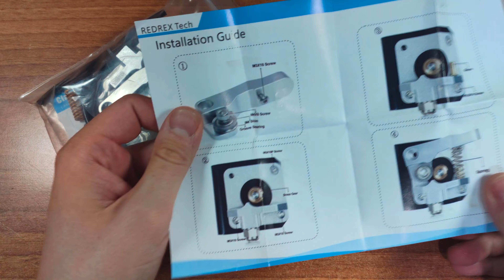10€ per risolvere due difetti della tua stampante 3D Creality ENDER 3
Il tutto viene editato sul mio PC autoassemblato con Final Cut Pro X
Scheda Madre
Hard disk primario
Hard disk secondario
Sistema Operativo